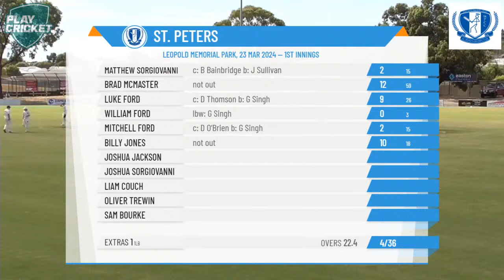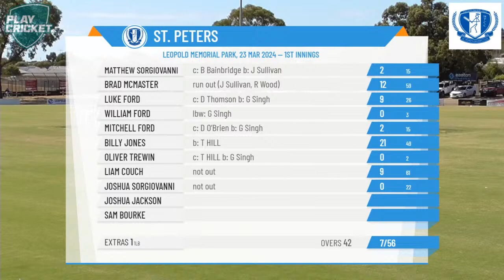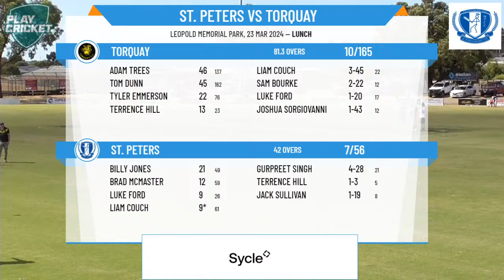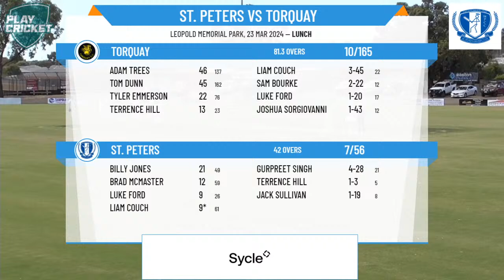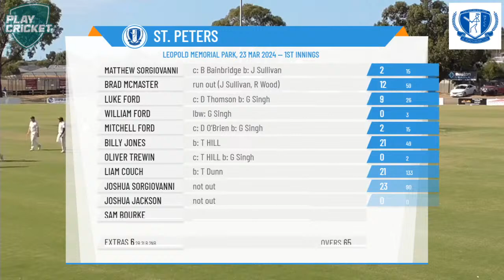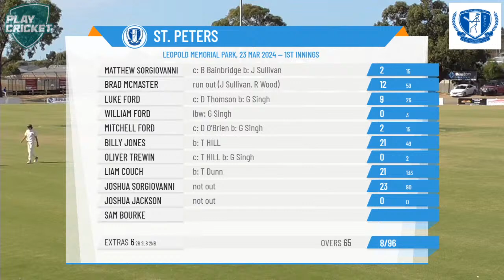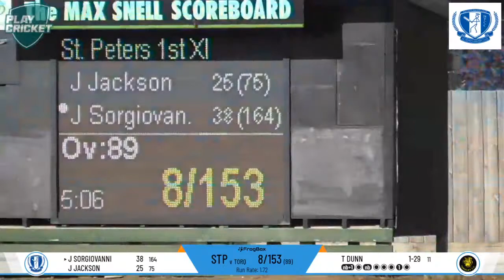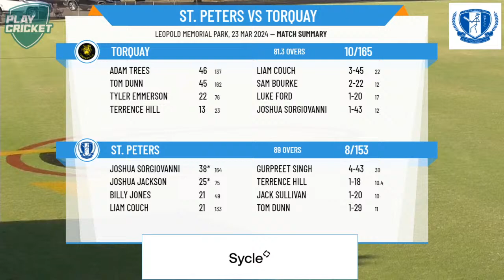Geelong Cricket Association - Senior Men GCA 2 1st XI - GRAND FINAL - St. Peters v Torquay - Day 2